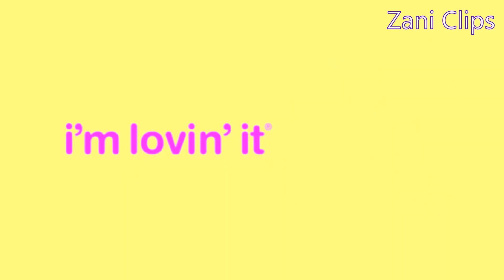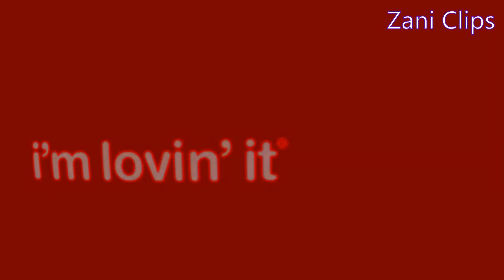McDonalds Musical Super Logo Effects!